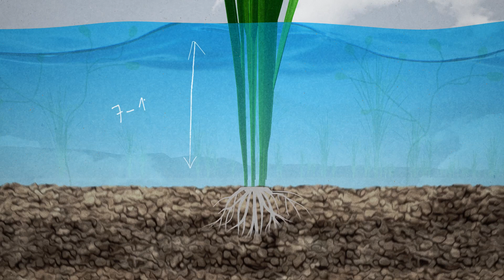Climate Change and the Weight of Water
This is a docuseries from Bayer about our greatest natural, renewable resources. In the third episode, we meet Mina Guli, athlete and water advoce, who is running 200 marathons to raise awareness to the dangers climate change poses to our planet's life-sustaining water. And Bayer's Head of Sustainability, Safety, Health and Environment - Dr. Cristina Alonso Alija - explains how innovations like direct-seeded rice create a path to using less water to grow one of the planet's most consumed foods.